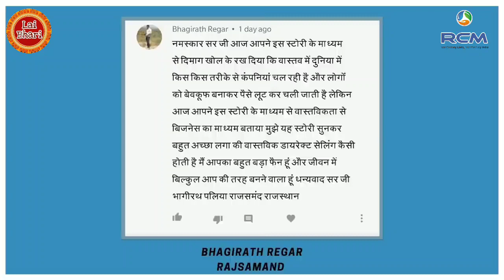लोग कंपनी क्यु बदलते है ? कोन लोग बदलते है ? Mukesh kothari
10% to 50% Discaunt All Rcm Direct Sellar
best network marketing books for beginners
Surendra Vast  Book Link
Apake Har Swal Ka  Jawab
robart kiyosaki book
mobile Redmi not 8
Mobile Vivo U10